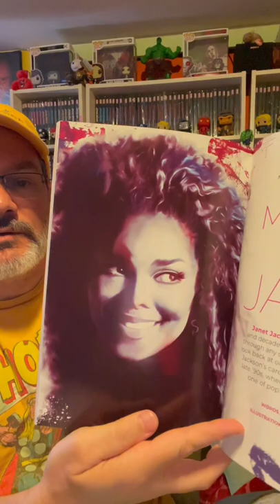Madonna / Janet Jackson in Women in Pop magazine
Australia’s Women in Pop magazine’s latest issue features articles on Madonna and Janet Jackson with lush, full-page photos.